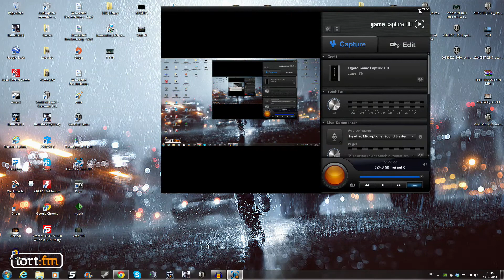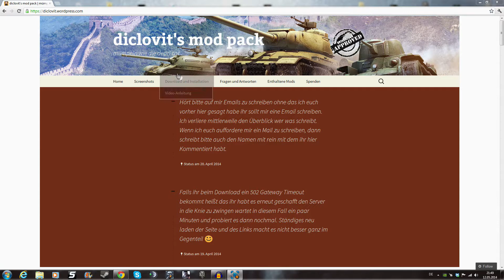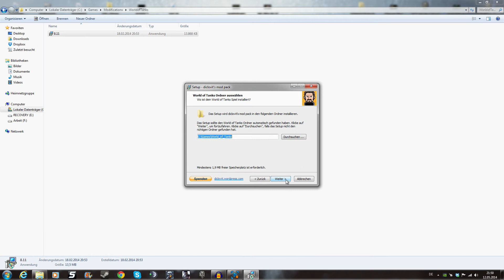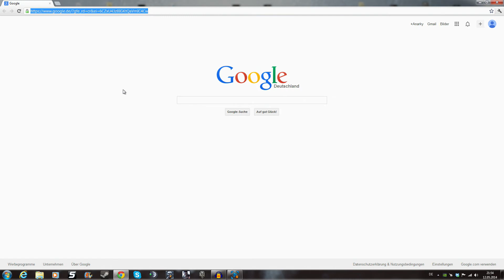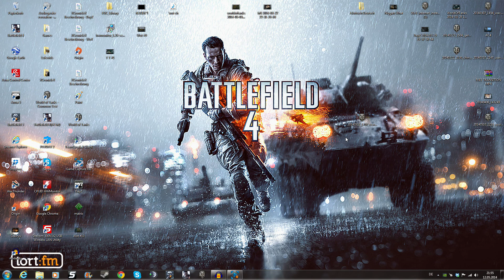Mein World of Tanks Modpack [+XVM] [Deutsch 1080p HD+] - Abbowunsch!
XCronicleX ist ein Trio bestehend aus 3 Freunden, die sich zum Zeitpunkt als diese Beschreibung entwickelt wurde, seit nun schon 10 Jahren kennen. Wer die Idee zu Cronicle hatte ist nicht wirklich klar!:D Wir hatten es schonmal versucht und seitdem Nino und Adrian in China leben (man glaubt es kaum), haben wir uns gedacht wir könnten es nochmal versuchen. Da wir sowieso fast jeden Tag über Skype verbunden waren dachten wir uns, komm wir nehmen einfach mal so eine Spielesession zusammen auf, wie zum Beispiel Battlefield 3 oder DayZ. Tja so kam es dann und jetzt seht XCronicleX auf Youtube!
Vergiss zum schluss nicht deine Rückmeldung bzw. Bewertung! Diese ist uns sehr wichtig und hilft uns, uns zu verbessern also hau in die Tasten!